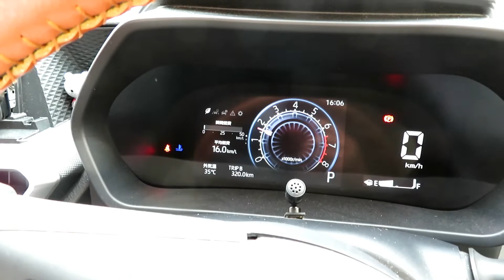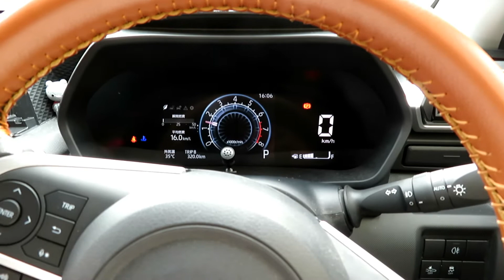ロッキーでお出かけ ライトセンサー修理だよ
ライトセンサーいじってから２年　いい加減が出てきたよ。
修理自体は大したことなかったけど、クルマって　大変だよね･･･